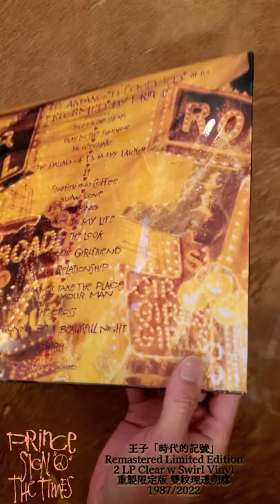vinyl unboxing: Prince "Sign 'O' the Times" Remastered Limited Edition 2 Clear w Swirl LP 1987年/2022